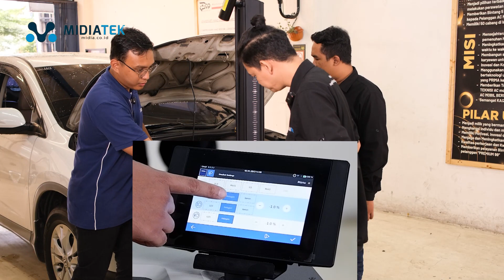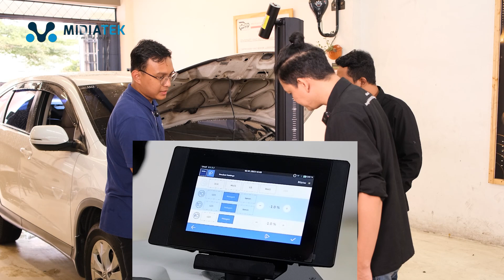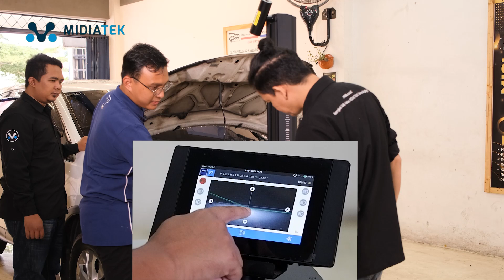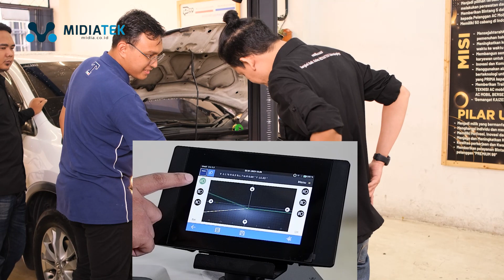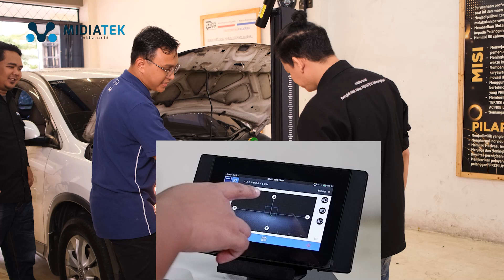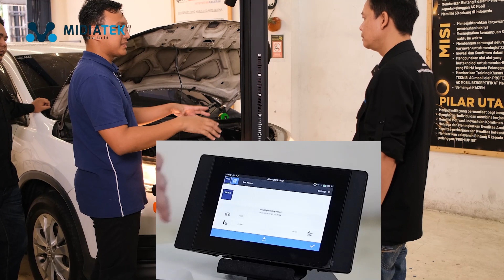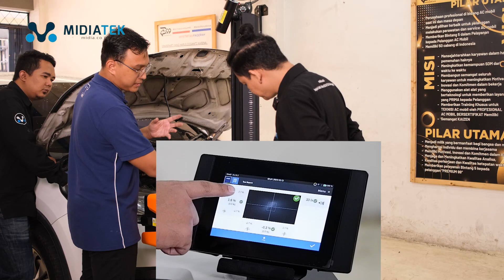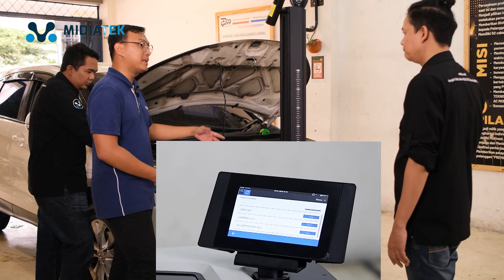TEXA eLight ONE D!! ALAT KALIBRASI LAMPU MOBIL PALING CANGGIH SAAT INI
Halo rekan bengkel naik kelas, Midiatek lagi nyobain barang baruh nih dari TEXA Italy. TEXA eLight, alat ini digunakan untuk mengkalibrasi lampu pada mobil, bahkan mobil dengan teknologi lampu AFS pun bisa loh.